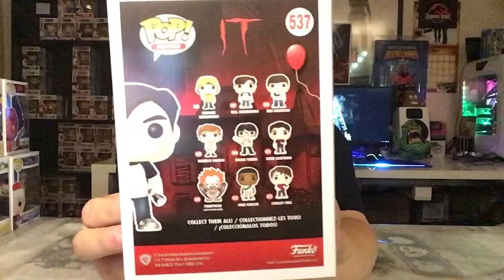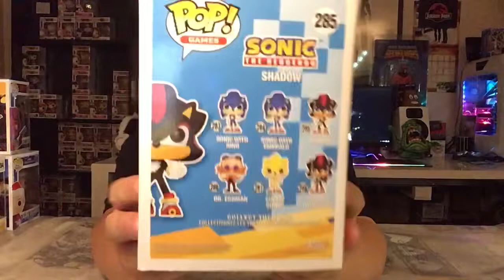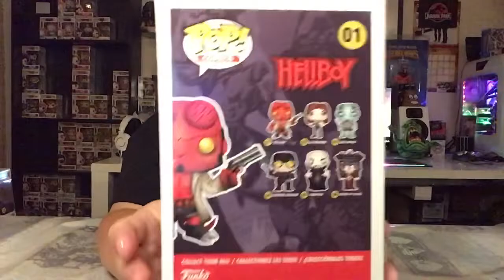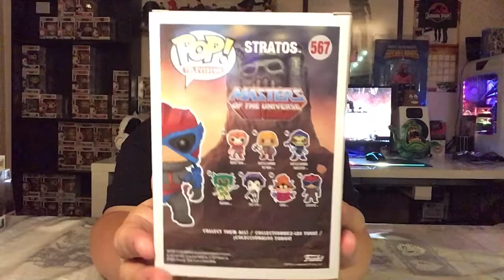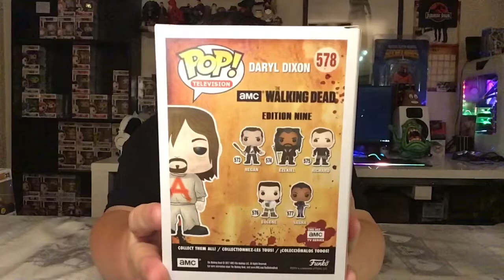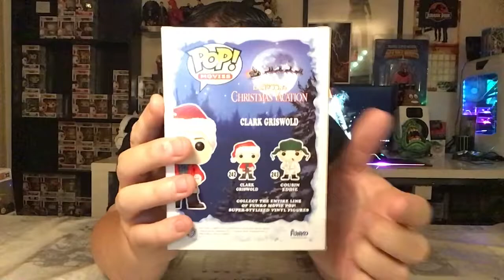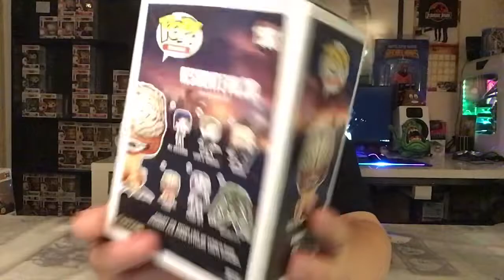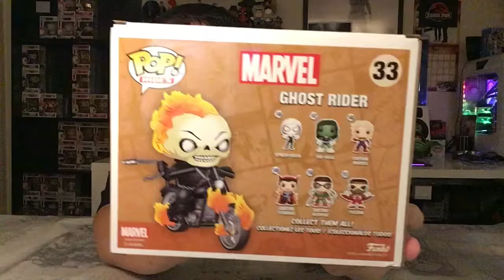Funko Pop! Forbidden Planet & EMP July + August 24 Pop! Haul Unboxing - Amazon Pop In A Box PIAB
Today I will be showing you my Funko Pop! Haul for July & August INBOX and up close OUT OF BOX. 24 Funko Pops up close from Forbidden Planet & EMP. Join me for this EPIC unboxing.

Thanks to everyone who has watched my video. Really appreciate you taking a look.

If you liked what you saw and enjoyed the video please smash that SUBSCRIBE button and turn your NOTIFICATIONS on to be notified when I release my next video (which is every day), LIKE and COMMENT down below.

Would really love to hear from you, what you liked and disliked about the boxes, what you got in your box or anything else you would like to comment on. I do my best to interact with all comments and you may even get a mention in my next video.